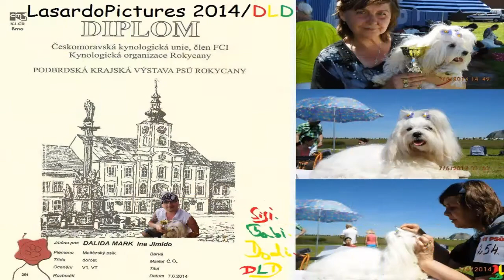49. Podbrdská krajská výstavy psů 🐕🇨🇿Rokycany 2014/7.6 • Video LasardoPictures & TheStigma21 🎥📺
🎖️🏆Výstavy psů v Rokycanech 2014.🐕🐩🐶🐺🐾🌭• Sisinka a její 1 výstava/Výtěz tř.mladých.♡
Sisinka🐕/Gabika👩/Dody👨/Rokycany🏙️🇨🇿
49.Podbrdská krajská výstavy psů Rokycany 2014
⚠️Odkazy na mé videa:⬇️🇭🇺©🇸🇰®🇨🇿🙋
Skype - dody.lasardo.dallos
Hangouts - Yosef T'
⌛Časosběrné Videa / Fotky © TJ81™⏳
Právo na Video má: Thestigma21 a Dody.Lasardo.Dalloš áka Lasardopictures.
Dne: 8.6.2014 (DLD)🎥🐾📺📖